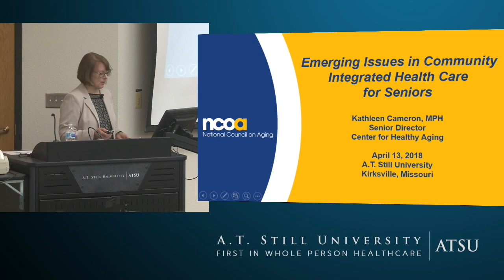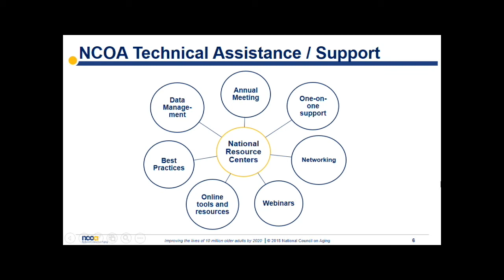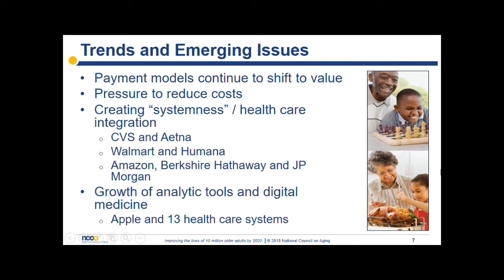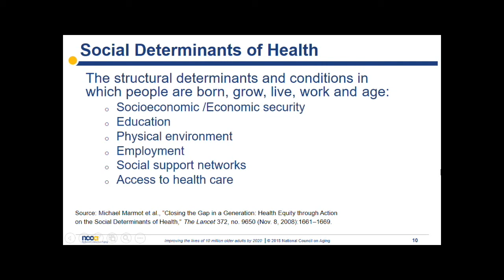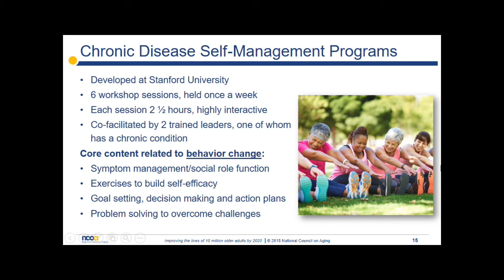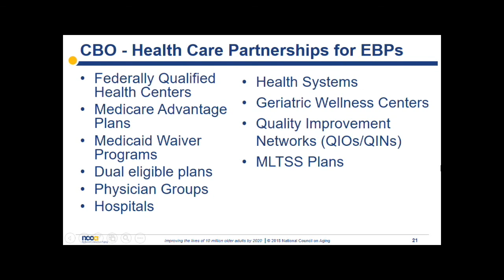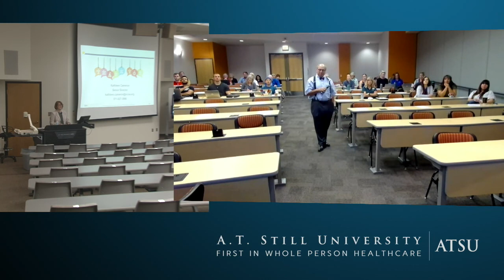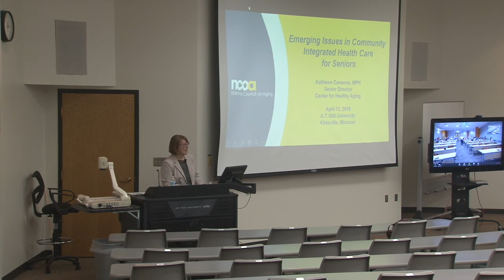A.T. Still University 14th annual Michael A. Creedon Memorial Lecture on Aging​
This year, the 14th annual Michael A. Creedon Memorial Lecture on Aging was held on Friday, April 13. Kathleen A. Cameron, BS Pharm, MPH, Senior Director, Centers for Healthy Aging, at the National Council on Aging, presents:

“Emerging Issues in Community Integrated Health Care for Seniors”